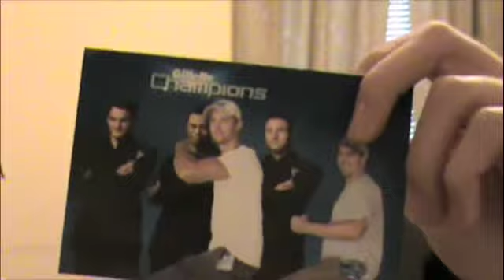The Fresh Prince of Bel Air Acoustic - Follow?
The acoustic cover of Will Smith's amazing TV show intro sung on a Christmas eve just for a good time.